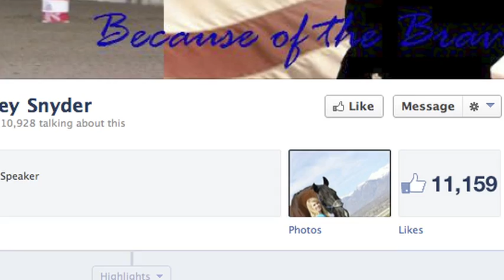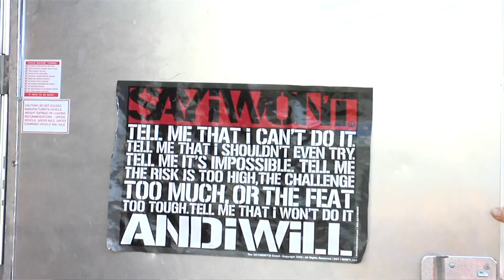The Amberley Snyder Story - Desert Wind Faith Films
Amberley Snyder & her family share their point of view regarding Amberley's accident and her strength.  WALK - RIDE - RODEO...That's what Amberley told her Doctors would be her three goals as she started intensive rehabilitation in order to literally get back in the saddle again...